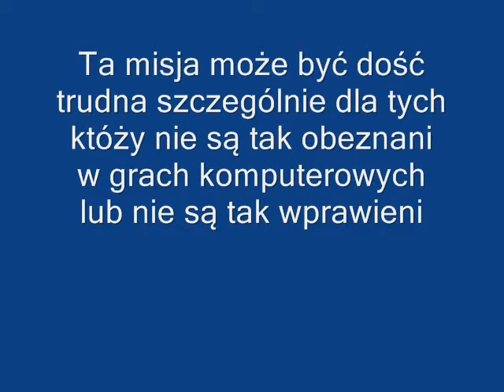Call of Duty 2 Walkthrough Misja 25 cz1/2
Szturm na Wzgórze 400.